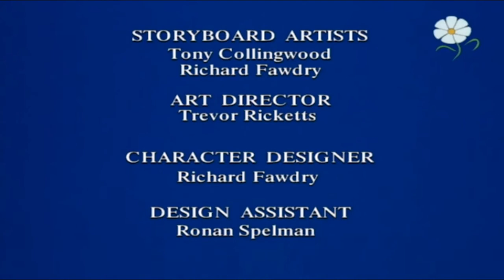Daisy-Head Mayzie (1995) (Full Movie)